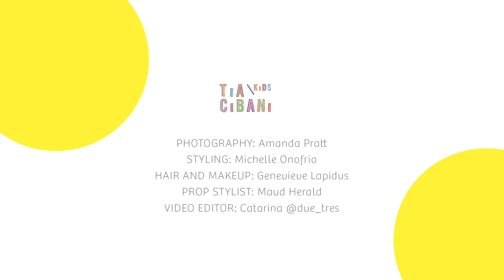Hooligans Magazine | Tia Cibani Kids FW20 Behind the Scenes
Photography: Amanda Pratt | Styling: Michel Onofrio | hm Vivi Lapidus | Set Design: Maude Harold | Video Editor: Catarina Jordan
Fall Winter 20 SALOME
Inspired by the famed artist Atta Kwami, TiA CiBANi KiDS’ Fall Winter 2020 collection is an eclectic patchwork of all things west Africa. Kwami’s modernist perspective is evident in the season’s signature print of bold strokes and expressive color. Kente cloth textures are made modern in contemporary jacquard patterns while a collage of traditional wax print patterns take on a spontaneous life of their own. Juxtaposing traditional silhouettes with sportive construction, Tia surprises and delights with yet another collection embracing global influences and playful nuances.